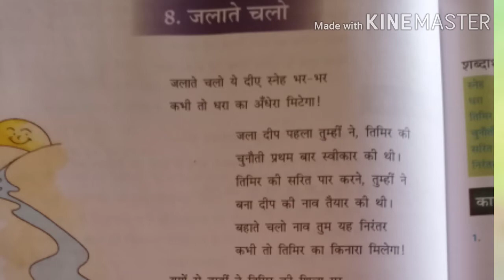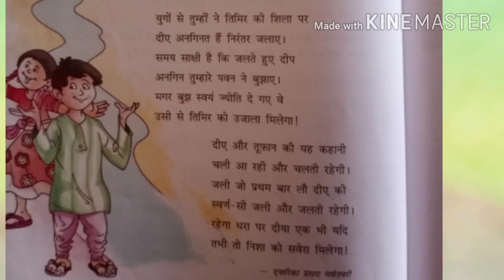Class-6 chp-8 जलाते चलो